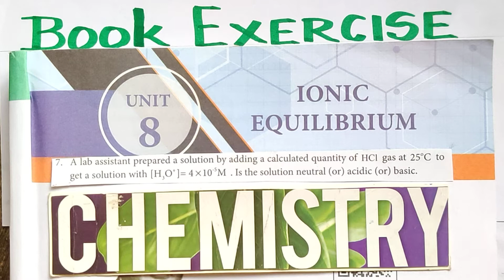IE-Pbm/Bk-Ex/Q. No.7/Ionic Equilibrium/TN 12th Std/Explanation in Tamil